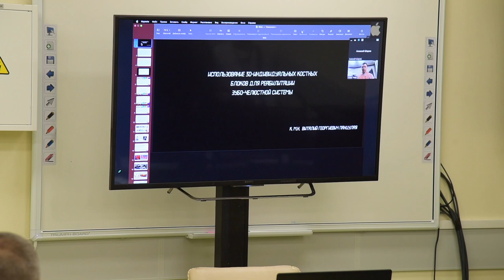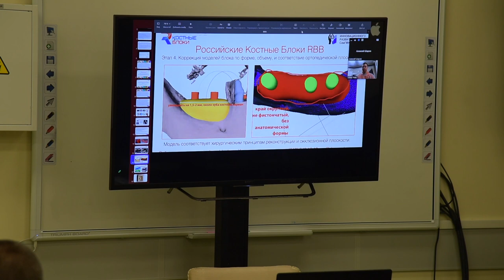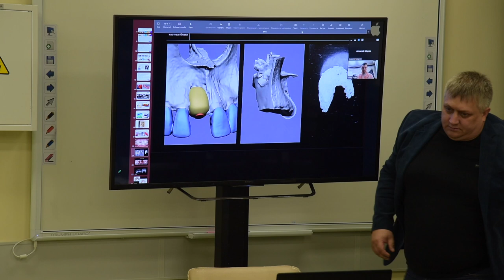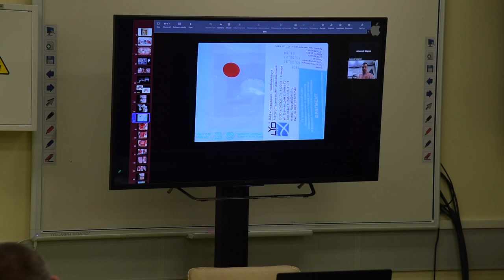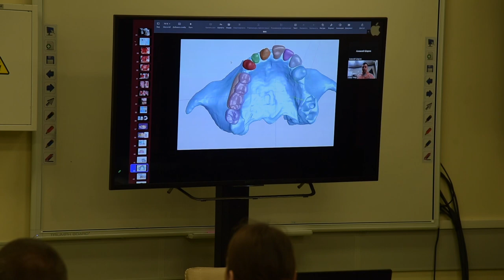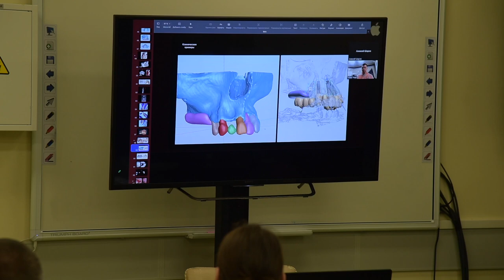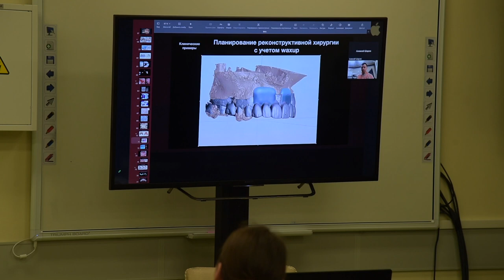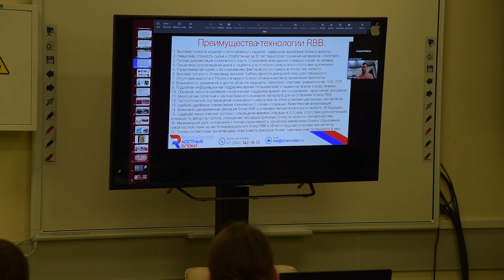Панцулая В.Г. Использование 3Д-индивидуальных костных блоков для реабилитации зубо-челюстной системы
№3  Выступление спикера Панцулая Виталия Георгиевича на Всероссийской научно-практической конференции ВМА